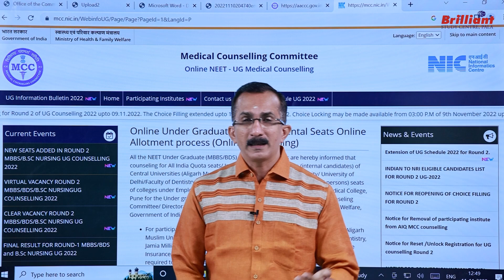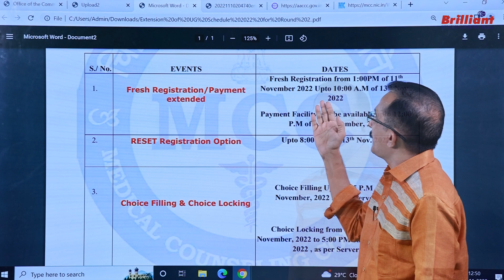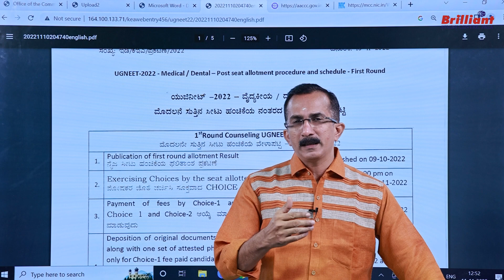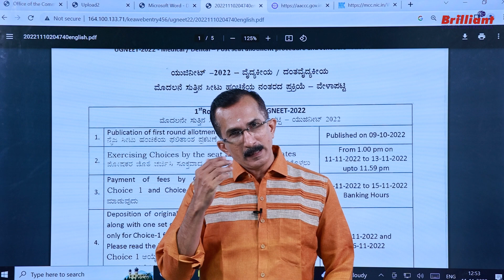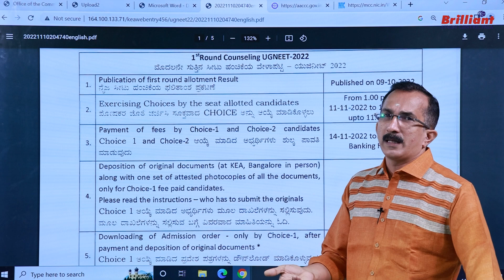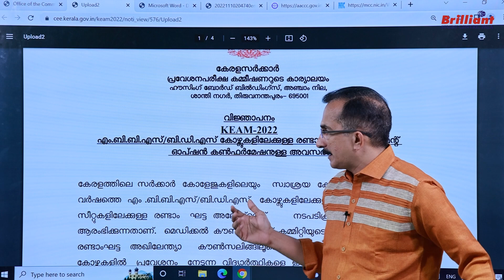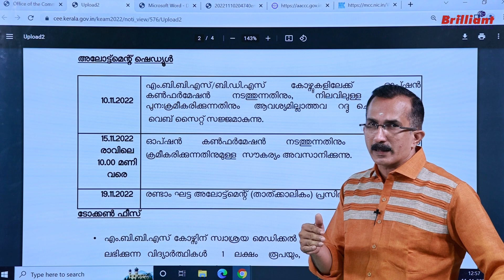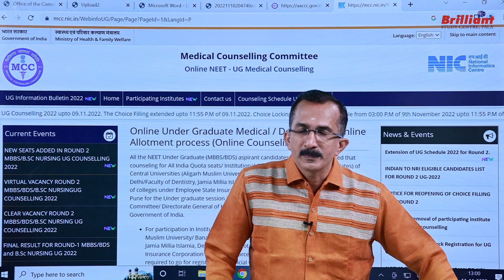NEET 2022 | IMPORTANT UPDATES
00:00 Introduction
01:40 Date Extended Details
03:00 Karnataka first round Allotment Procedure and schedule details
09:41 Conclusion